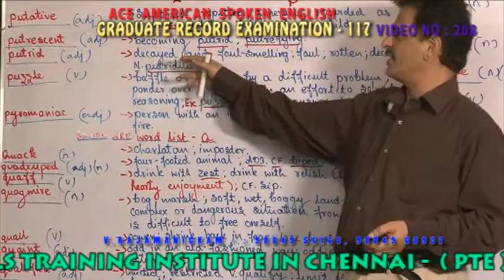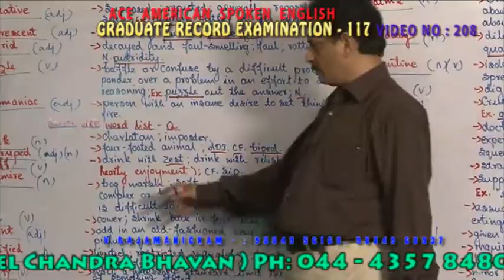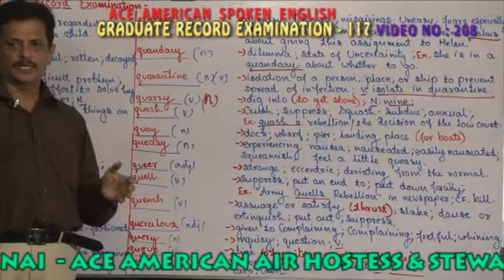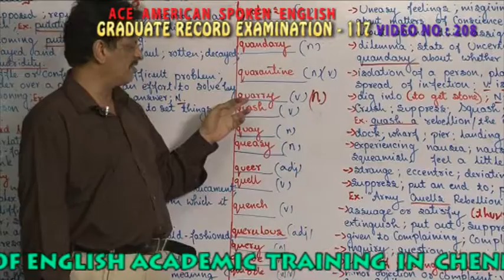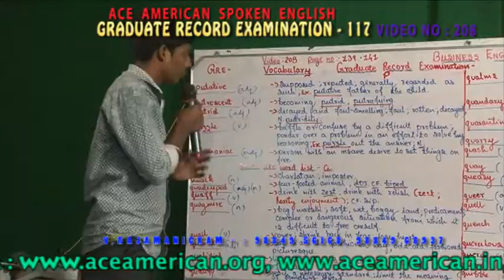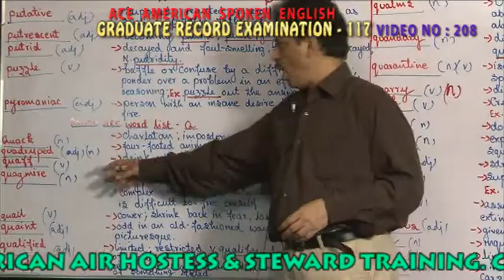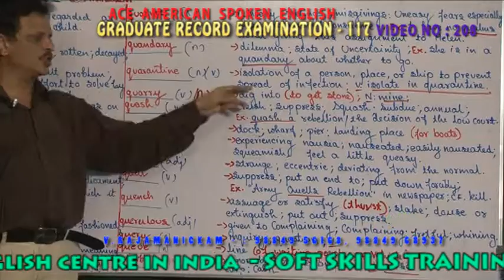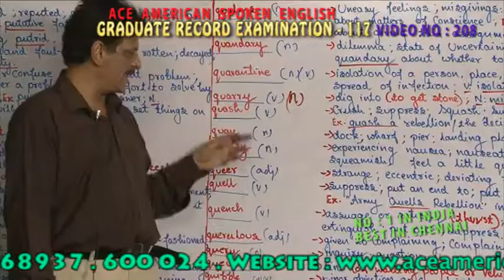BUSINESS ENGLISH VIDEO 208 GRADUATE RECORD EXAMINATION 117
ADVANCED ENGLISH
 THE SYLLABUS:
  Telephone Conversation.
  Letter Writing.
Duration :  1 Month
Course fee :  Rs.5000/-

 THE SYLLABUS:
  Positive Attitude.
  News Reading.
  Extempore Speeches.
  Duration :  1 Month
Course fee :  Rs. 5000/-

PERSONALITY DEVELOPMENT
  Stage Speaking, Body Language, American and British Accents.
  Corporate Philosophies.
  Positive Attitude.
 Duration :  1 Month
  Course fee :  Rs. 8000/-

 LANGUAGE (TOEFL)
  Speaking :
  Class Room: Teaching with Computer aided.

Duration :  1 Month
  Speaking: On Various topics.
  Reading  : Academic reading, General reading.
  Listening: Audios, CD's and Materials Provided
Duration :  1 Month
Course fee :  Rs. 10,000/- Mon – Sat       : 7.30am to 9.00pm